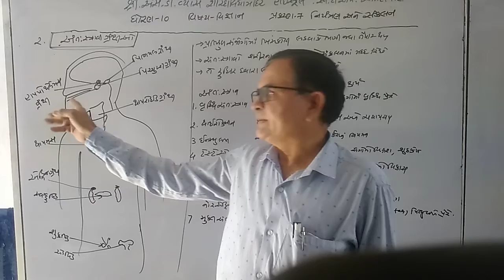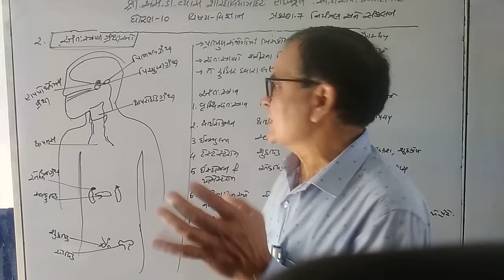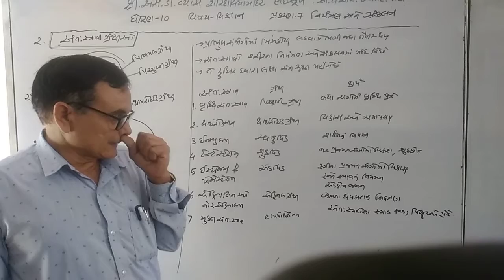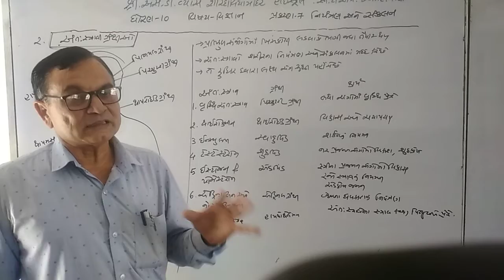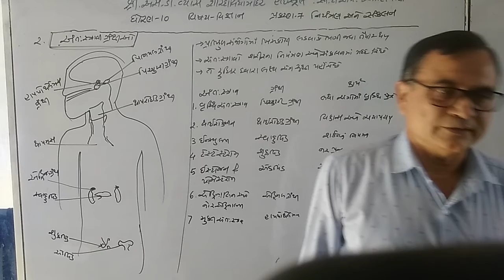science-10 chapter-7 part-2